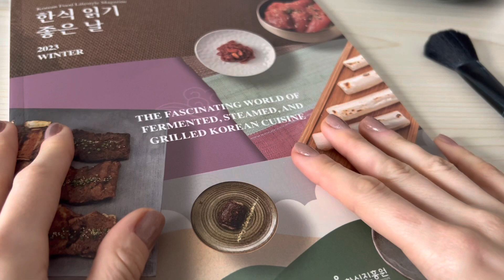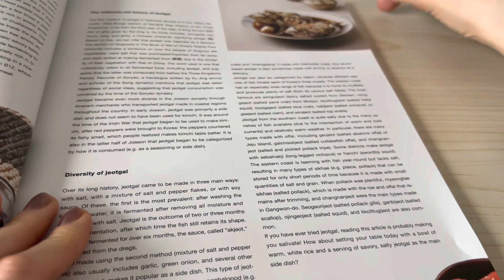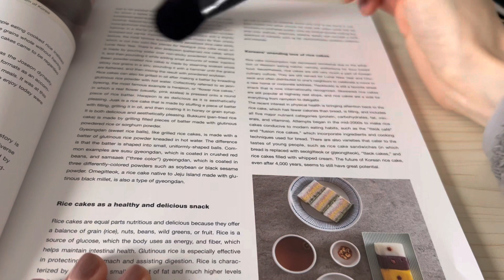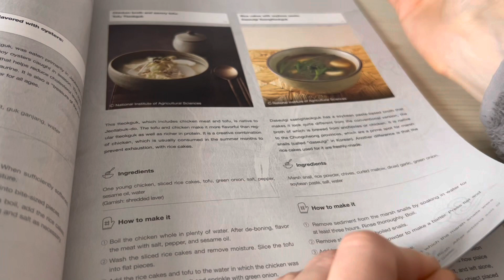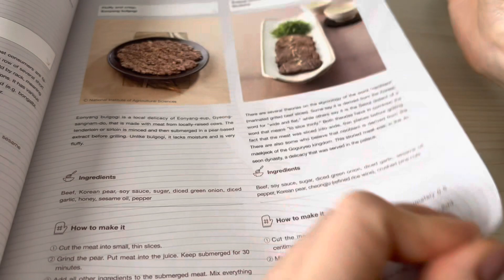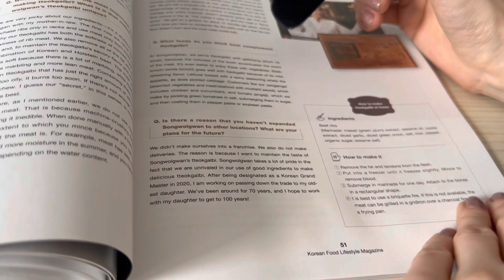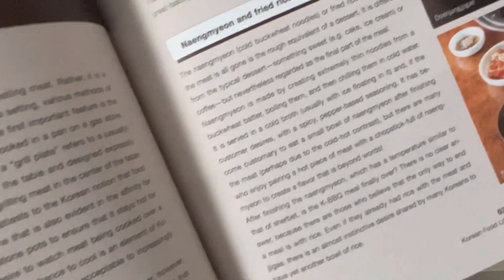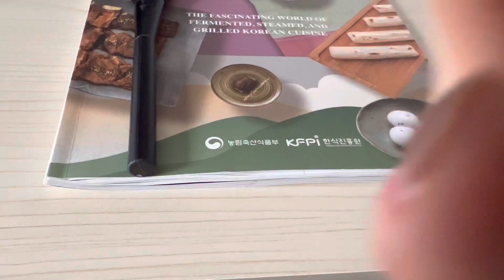ASMR/ класичний АСМР/ гортаємо журнал/ шопотіння/ тихий голос/ про азіатську їжу з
Привіт Подружка😘
Привіт Друженько 🤗

В мене є цікавий журнал то давай його разом погортаємо?☝🏻
Будемо пити каву, шопотіти та роздивлятися картинки і обговорювати що там пишуть.💕

Це відео для заспокоєння та відпочинку.☝🏻
Якщо не можешь заснути, вмикай і дивись або просто слухай мій голос бо він має заспокійливу дію і добре Тебе «приспить». 😴🥱🥱🥱🥱
Обіцяю!🫠

Люблю Тебе❤️💋
Твоя @Shopotykhivna